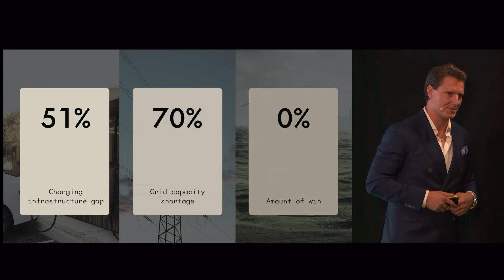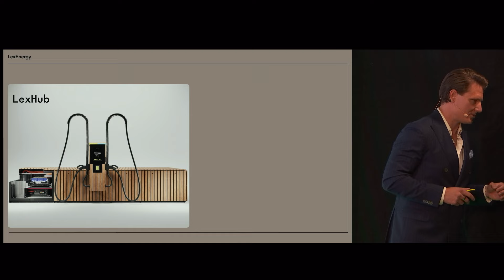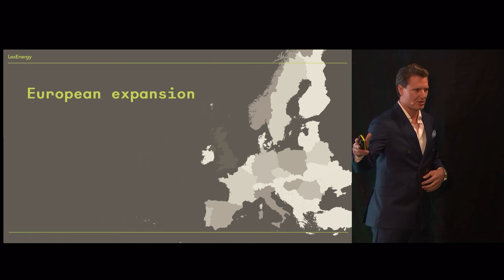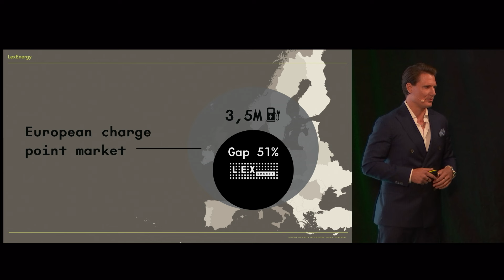LexEnergy l Norrsken Accelerator 2024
LexEnergy is delivering fast EV charging in areas with limited power grid capacity.

Recorded live at Norrsken Accelerator Demo Day.